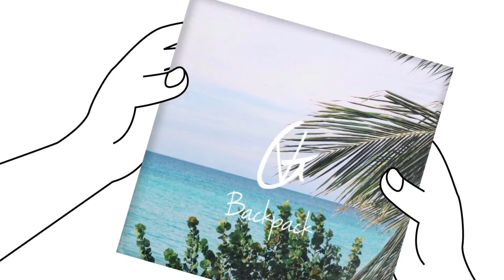Vlad Gluschenko Backpack